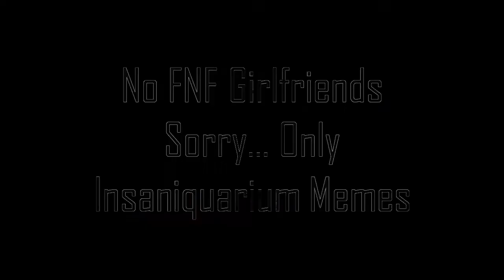(REQUESTED) PvZ - Memes vs. Demon Mods - Trailer in G Major 4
Requested by: @doctorgamer582